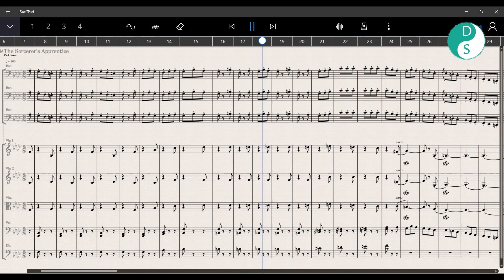CineWinds Bassoon + StaffPad | The Sorcerer's Apprentice, Paul Dukas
This is The Sorcerer's Apprentice (L'Apprenti sorcier), by Paul Dukas.
You hear the Bassoon a3 part, and it is played on StaffPad, with CineWind's Bassoon Library (x3), by CineSamples.
The accompaniment consists of String Orchestra.